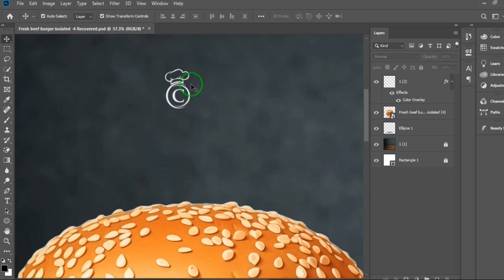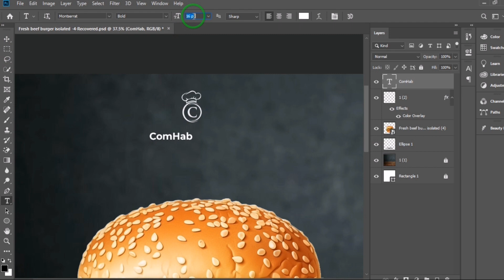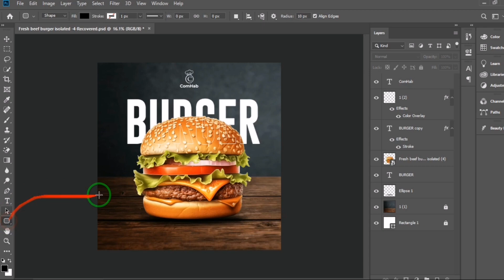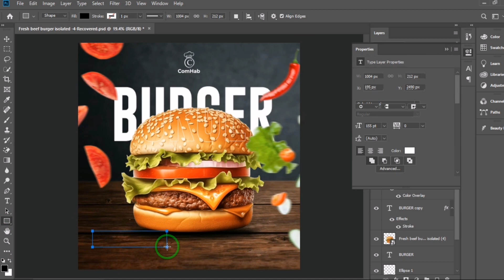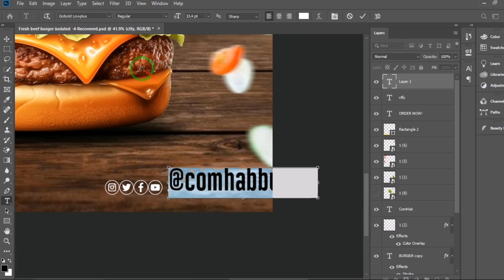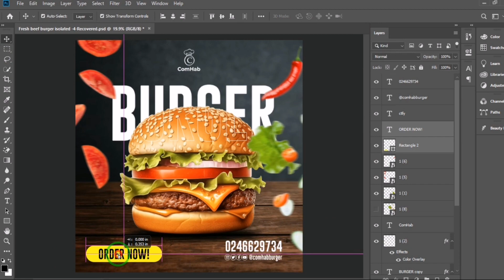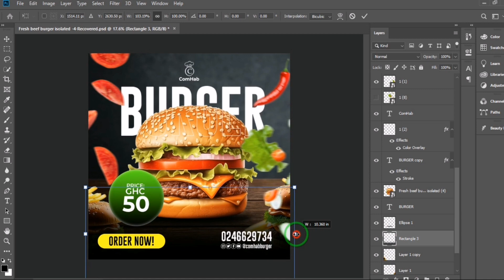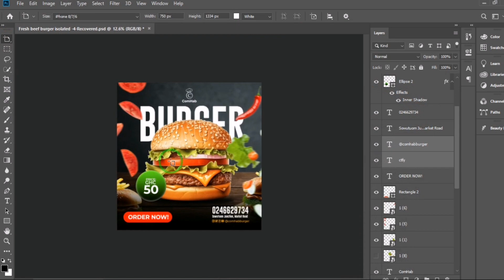HOW TO DESIGN THIS PROFESSIONAL BUSINESS FLYER WITH PHOTOSHOP || Photoshop CC 2019 || BurgerDesign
Design this professional business flyer with photoshop CC 2019